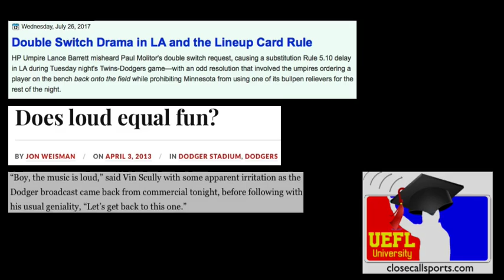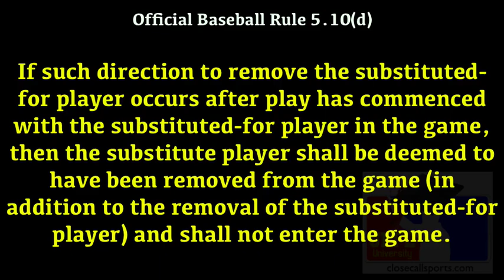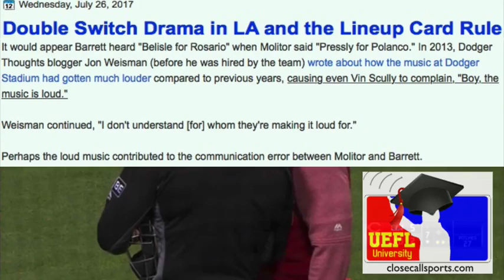Double Switch Drama - Is Music Too Loud at Dodger Stadium?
Cincinnati failed to successfully execute a double switch in Los Angeles, the second time in less than a year that a double switch has fallen prey to miscommunication at Dodger Stadium...is the music at Chavez Ravine too loud?

In July 2017, HP Umpire Lance Barrett misheard Twins Manager Paul Molitor's double switch request, causing a 15-minute delay as the umpires attempted to sort out who Minnesota's proper fielders were.

On May 11, 2018, it was Reds Manager Jim Riggleman who learned that turnabout is fair play, as his successful appeal against New York for batting out of turn earlier in the week turned into a Dodgers' successful complaint that Riggleman's team had botched a double switch in LA.

Specifically, right fielder Scott Schebler erroneously exited the game during a double switch in which left fielder Jesse Winker was supposed to be the one to leave, with Adam Duvall taking over in left and relief pitcher Amir Garrett replacing prior pitcher Austin Brice defensively.

Accordingly, Dodgers bench coach Bob Geren wisely instructed Manager Dave Roberts to wait until a pitch had been thrown to ensuing batter Yasiel Puig before informing the umpires that Cincinnati had flubbed the substitution.

Pursuant to Official Baseball Rule 5.10(d), by waiting until a pitch had been thrown, the Dodgers ensured that Cincinnati would be without both Schebler and Winker's services for the rest of the night: the rule requires both players to be removed from the game.

As a result, Cincinnati inserted Alex Blandino into right field, a player with no big league outfield experience.

No matter, Cincinnati still won the game as the Dodger Stadium decibel devil struck again.